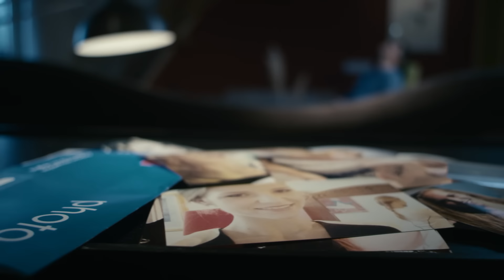Henk Dissel - Hou Van Mij [Officiële Video]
De single 'Hou Van Mij' is de nieuwste single van Henk Dissel en is te verkrijgbaar als download via:

Voor meer informatie over 'Hou Van Mij' en Henk Dissel kun je de website bezoeken

'Hou Van Mij' is uitgebracht door VoSound en CTM Music & Management